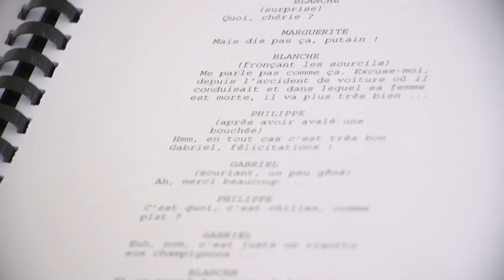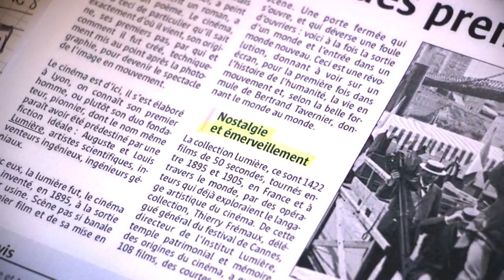Les Métiers de la Production et de la Distribution dans le Cinéma et l’Audiovisuel :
La Fondation Culture & Diversité vous fait découvrir les métiers de la Production et de la Distribution dans le Cinéma et l’Audiovisuel.

Réalisation : Blandine Maire